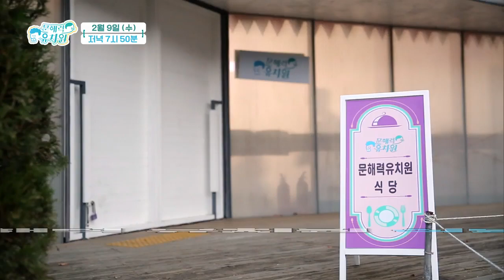[예고] 문해력 유치원 - 자신감이 생겼어요!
드디어 공개되는 아이들의 성장! 문해력 유치원 그 마지막 이야기

* 방송 일시: [1TV] 수요일 저녁 7시50분, [2TV] 목요일 밤 9시, [PLUS2] 수요일 밤 9시